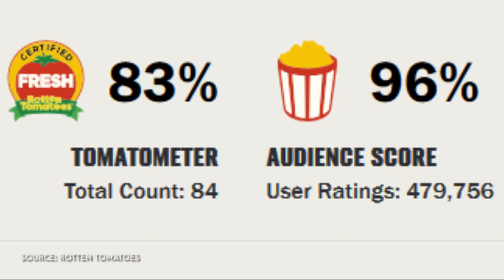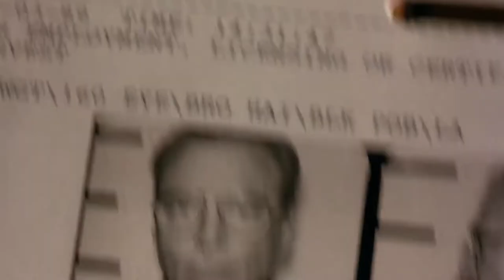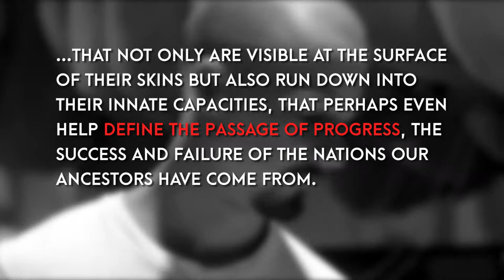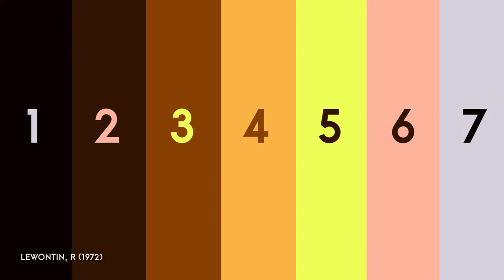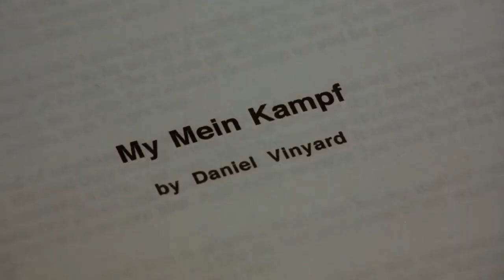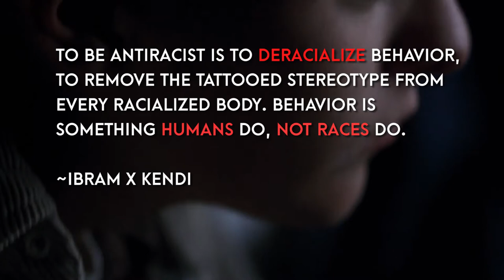AMERICAN HISTORY X - Is Race Real? (Film Analysis)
The Black Lives Matter movement made me think about the film American History X, the 1998 film directed by Tony Kaye, and starring Edward Norton and Edward Furlong. Specifically, it made me think about the concept of race, where racism came from, and how the film relates to both explicit and systemic racism in the world today. In this film analysis/video essay, we use American History X as a way to think about what we know (and don't know) about race, and what authors and scientists say about the effects of race on science and public sentiment.

The ideas presented in this video are a mix of my own personal opinion as well as both scientific and non-scientific literature. As this can be a complex issue, the arguments for and against the theories presented are not covered in depth, and I have oversimplified where I saw fit. The 1972 paper by Richard Lewontin and the arguments against his paper are linked below.

Minneapolis Protests Turn Deadly In Wake Of George Floyd’s Death In Police Custody | TODAY, Available

Edward Norton On What Current ‘American History X’ Would Look Like | PeopleTV | Entertainment Weekly, Available

Ijeoma Oluo: Why We Need to Talk About Race, The Greene Space at WNYC & WQXR, Available

Lewontin R.C. (1972) The Apportionment of Human Diversity. In: Dobzhansky T., Hecht M.K., Steere W.C. (eds) Evolutionary Biology. Springer, New York, NY,

Video by mephala1980 from Pixabay
Video by Emilio Amador from Pixabay
Video by Uriah Kabemba from Pexels
Video by Author Zuzanna (Zuza) Musial from Pexels